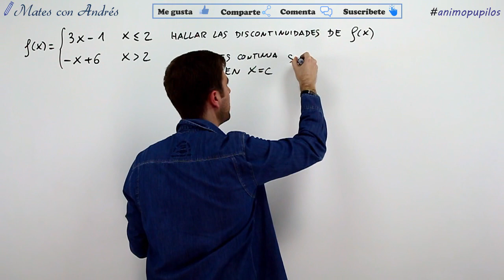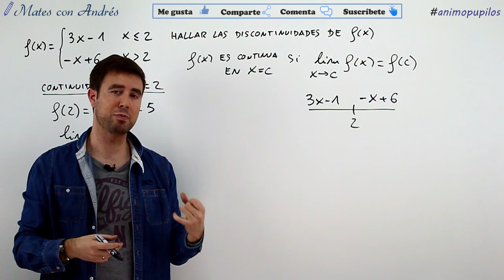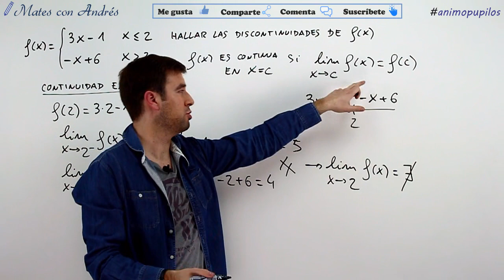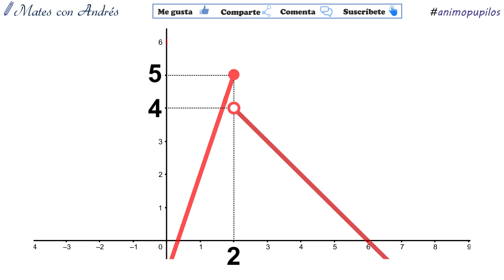Discontinuidad inevitable de salto finito en una función “a trozos” BACHILLERATO MATEMÁTICAS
En este vídeo de matemáticas correspondiente a 2º de Bachillerato, se da una función definida a trozos y se pide hallar las discontinuidades que presenta. Como cada uno de los trozos es una función polinómica en este caso, no tiene problemas de continuidad excepto en el punto de ruptura, donde cambia un trozo a otro, y que hay que analizar con detalle. Como los límites laterales de la función en el punto de ruptura son finitos y diferentes, la función presenta una discontinuidad de salto finito.

***Lista de reproducción LÍMITES Y CONTINUIDAD***